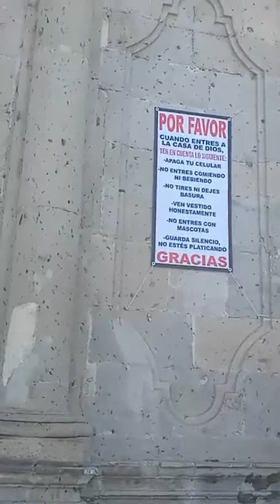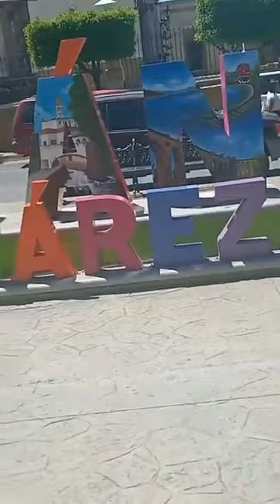acatlan de juarez jalisco domingo 3 de abril del 2022(1)